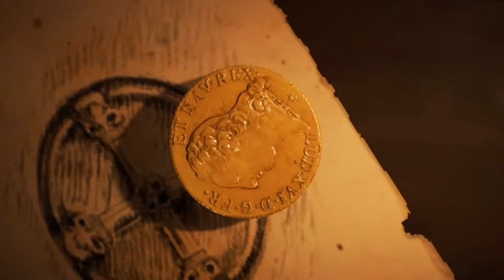AC Unity Dead Kings - Wiedersehen mit alten Bekannten - #1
Mit diesem Programm kannst du deine Grafikkarte ganz einfach für mehr Leistung übertakten:
MSI Afterburner

Für weitere Informationen kannst du mich auf Skype adden (alex.reflex-mars), mir eine PM via Youtube, Twitter oder Facebook schicken oder ganz einfach unter diesem Video kommentieren.

English:
Recorded with:

You can use this program to overclock your GPU:
MSI Afterburner

If you want more information you can add me on skype, write a PM or comment via youtube.

System:
GTX 660 OC
i5-2320 @ 3GHz
8 GB RAM

Skype-name:   alex.reflex-mars